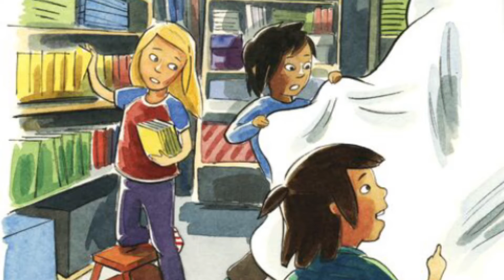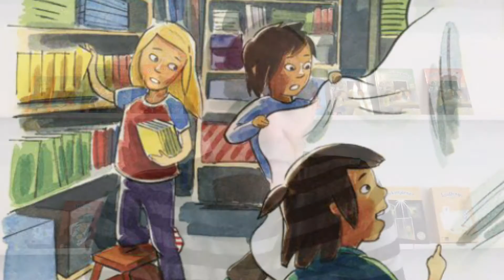ABC-klubbens berättartävling 2016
Välkommen till ABC-klubbens berättartävling 2016!

På hittar du regler och mer info om tävlingen!